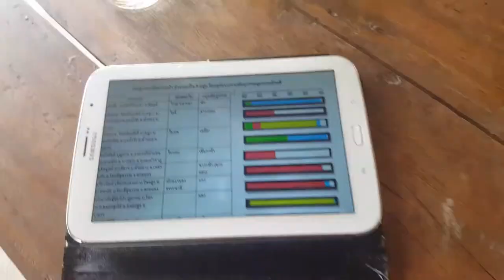ตามเก็บยอดผักหวานป่าสวนพ่อไพบูลย์ 1